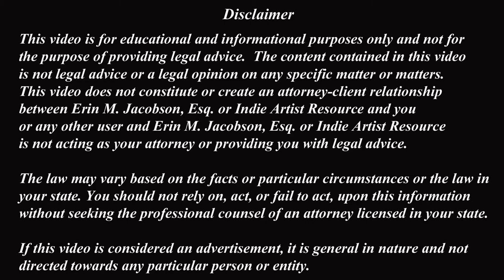How Spotify has Waged War with the Music Industry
Erin M. Jacobson, Esq. explains and disputes Spotify's arguments to avoid paying mechanical royalties.

Erin M. Jacobson is a practicing music attorney, experienced deal negotiator, and seasoned advisor of intellectual property rights. She protects clients ranging from Grammy and Emmy Award winners, independent and legacy artists, songwriters, music publishers, heirs and song catalogues, and other music professionals. Ms. Jacobson handles all types of contracts within the music industry, with an emphasis on music publishing and licensing. In addition, she is a frequent speaker and author, with articles featured on Forbes.com and in other publications. Ms. Jacobson also owns and operates Indie Artist Resource the independent musician’s resource for legal and business protection, offering high quality contract templates most needed by independent artists and writers.